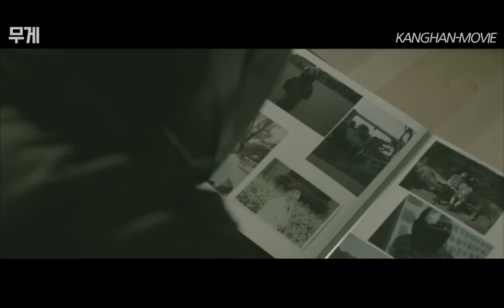(영화리뷰) 존예 여배우의 시체를 얻은 장의사가 벌인 정신나간 짓... ㄷㄷ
2013년에 개봉한 영화 무게입니다.

시선을 피해 숨어살아야 했던 사람들의 애환을
그로테스크하면서도 애잔하게 표현한 영화입니다.

유튜브 영화에서도 시청 가능합니다.